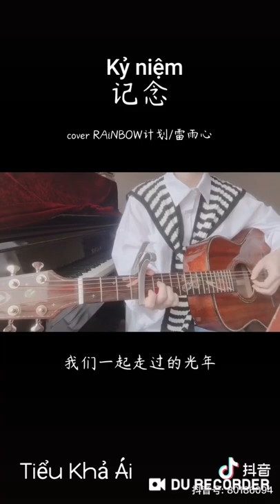GIFTY _ Cô nàng có giọng hát ngọt ngào với những bản cover cực hay